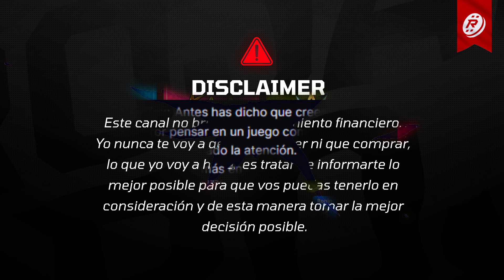¿LOS VIDEOJUEGOS PUEDEN SER UNA INVERSIÓN?